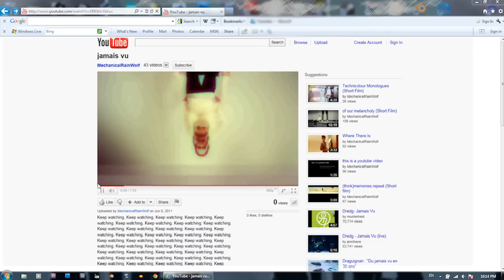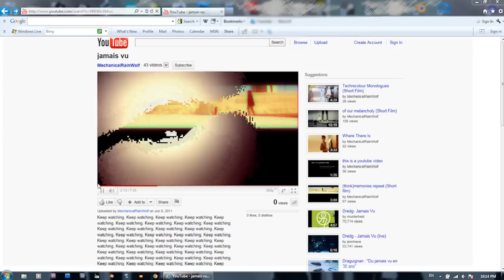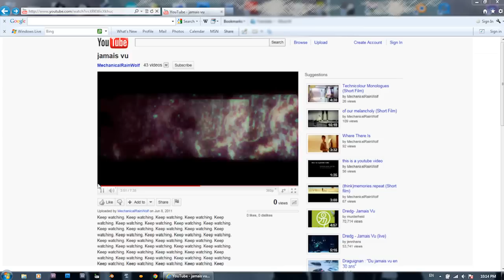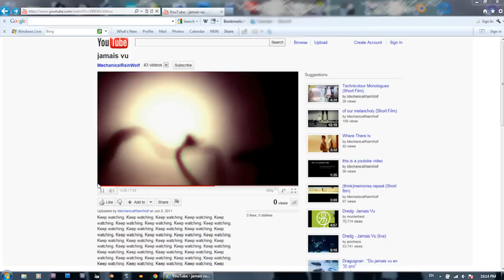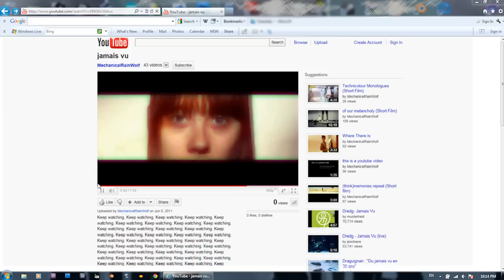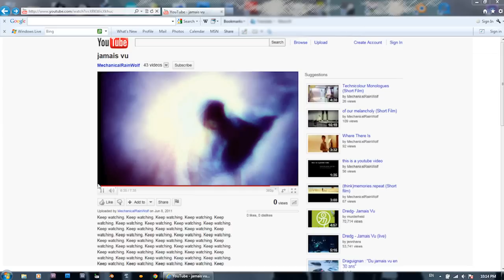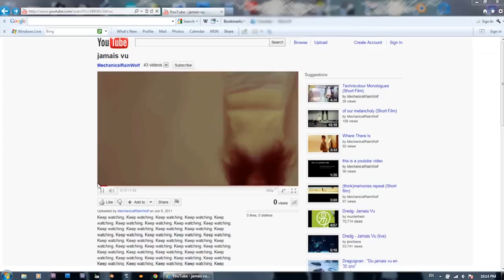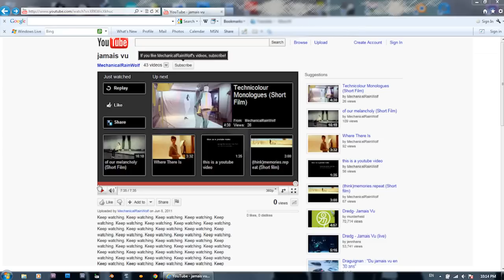jamais vu?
A Youtube video of a Youtube video that repeats the memories of one Youtuber and
her uploading history.